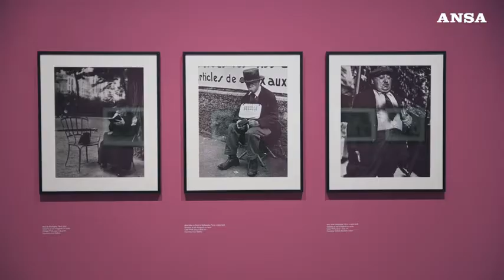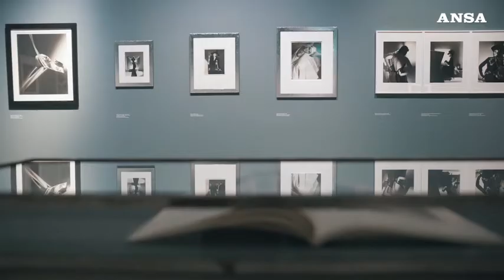Lisette Model, maestra della fotografia di strada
I ritratti di Horst P. Horst, genio della fotografia della moda